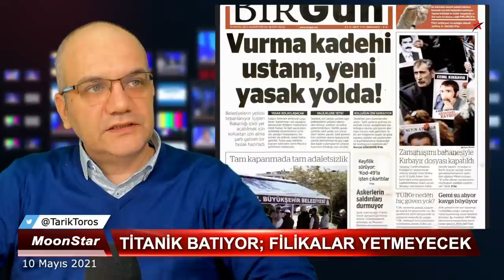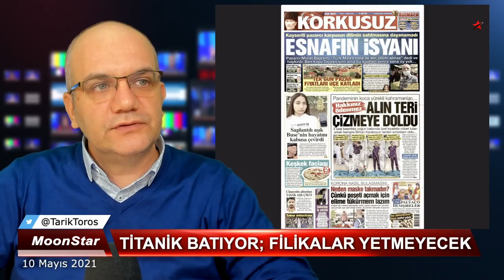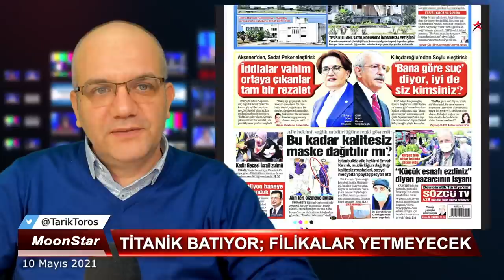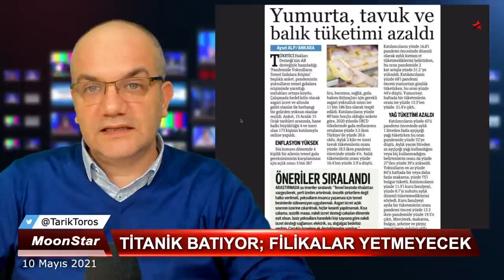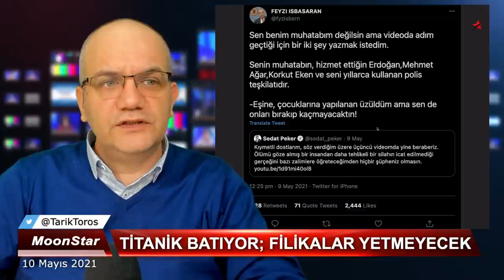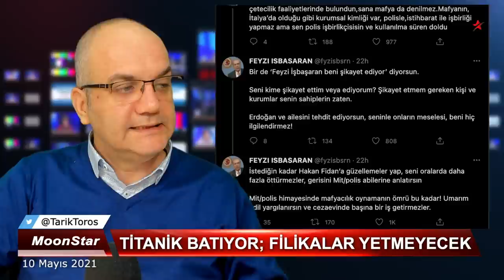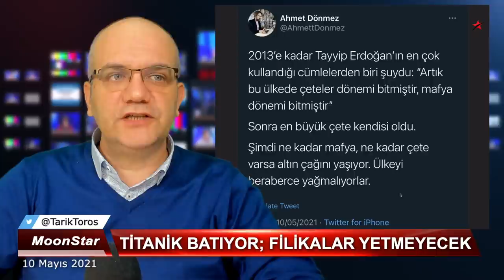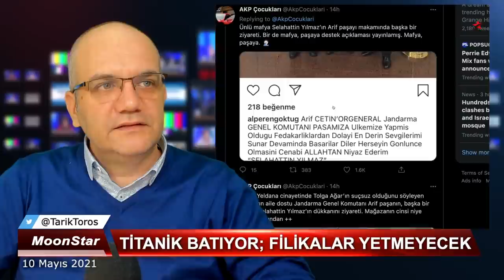Orta parmağın SIRRI.. | Tarık Toros | Manşet | 10 Mayıs 2021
10 Mayıs 2021
Manşet

• Üç parmak hareketinin evrimi..
• Konuşan sıradan bir isim değil:
• "Seni oralarda daha fazla öttürmezler!"
• Küresel suçlara bulaşmış azgın bir şebeke
• "Artık ülkede çeteler dönemi bitmiştir" diyen başbakan!